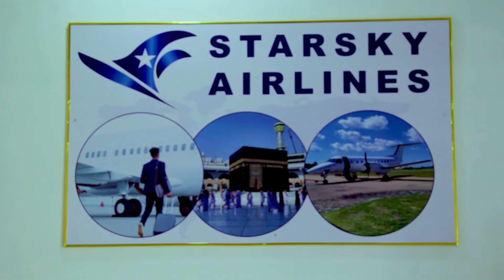Mas’uuliyiin ku baxay colaad Beeleed ka dhacay Gobolka Shabeellaha Dhexe.